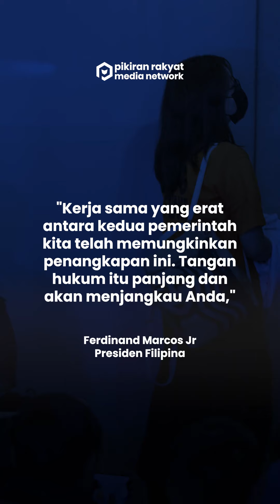Eks Wali Kota Bamban Filipina Alice Guo Ditangkap di Tangerang, Dituding Jadi Mata-Mata China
Mantan Wali Kota Bamban, Filipina, Alice Guo yang menjadi buronan berhasil ditangkap di Tangerang pada Selasa, 3 September 2024.
Kabar penangkapan Alice Guo itu pun sudah dikonfirmasi langsung oleh Kepala Divisi Hubungan Internasional (Kadiv Hubinter) Polri Irjen Pol. Krishna Murti.
Egista Hidayah/PRMN